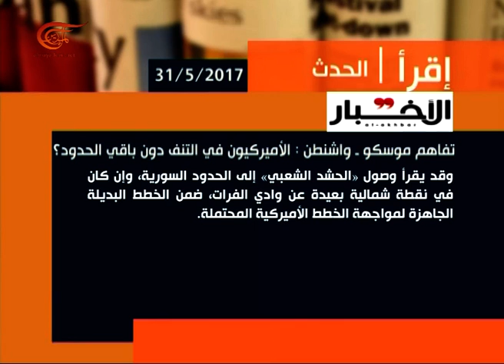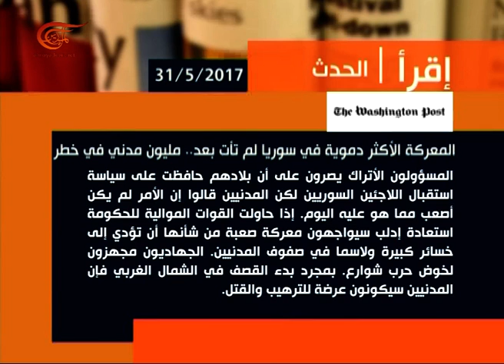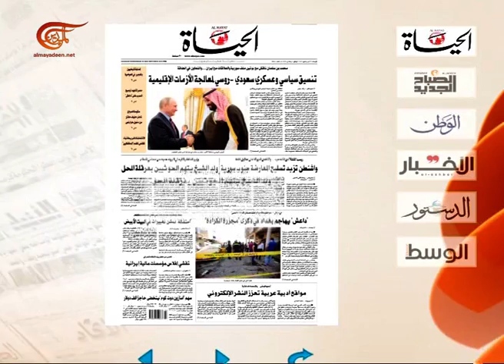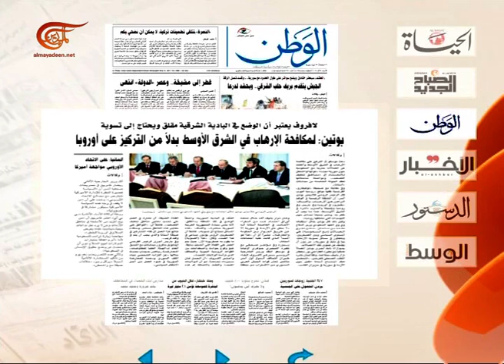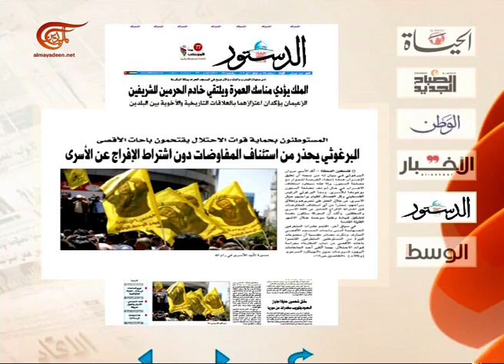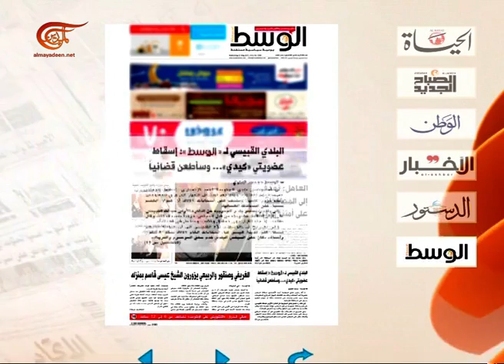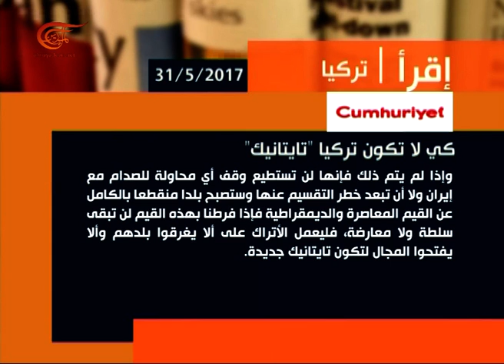آخر طبعة | عمر معربوني | 2017-05-31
آخر طبعة, عمر معربوني - خبير في الشؤون العسكرية والاستراتيجية, 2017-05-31